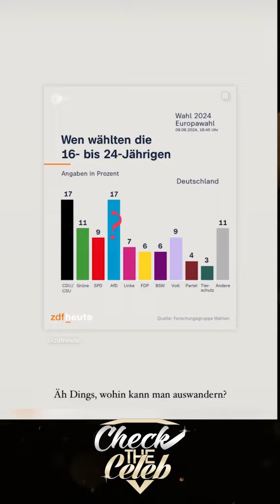JENNIFER SARO & DAGI BEE: Influencer verlassen Deutschland nach den Wahlen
Infos zum Video:
Quelle: Dagi Bee, Jennifer Saro, Senna Gammour & Die Harrisons